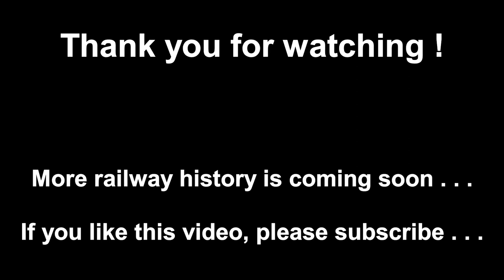RhB in 1989 - Part 3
All film scenes and photos were taken during a trip to Switzerland in 1989. The film scenes were taken with a Sony Handycam Video 8 camera which were digitalized later. Unfortunately the quality of the film scenes is not what we might expect from today’s digital cameras. But in more than 30 years a lot has changed, also at the railways in Switzerland. Most film scenes shown in this video cannot be made today anymore.